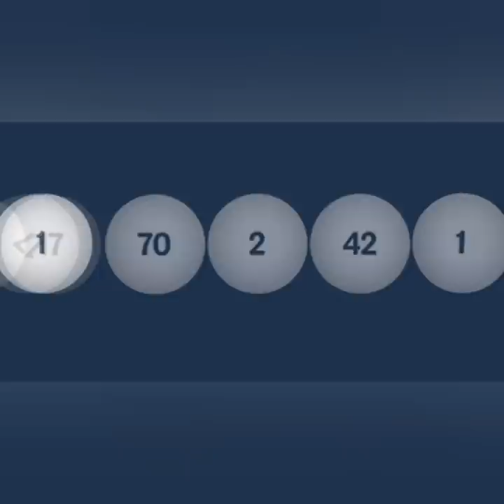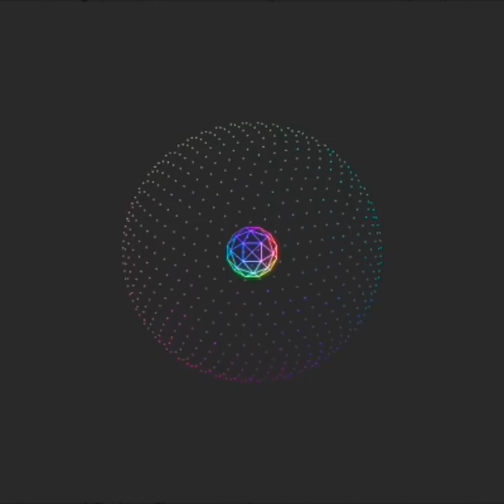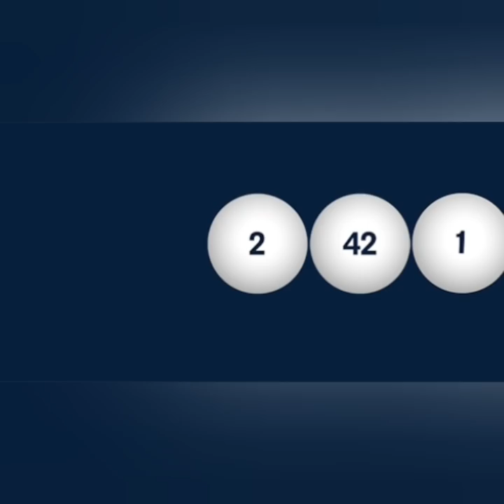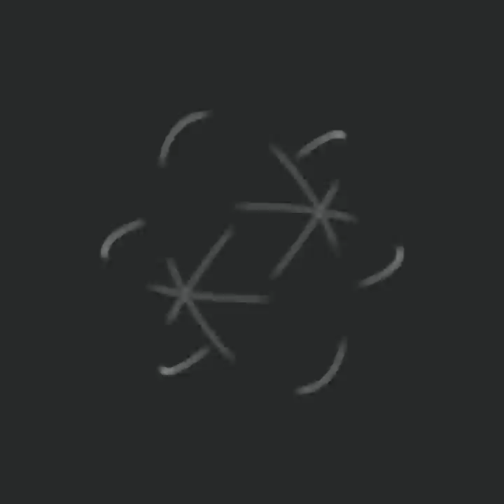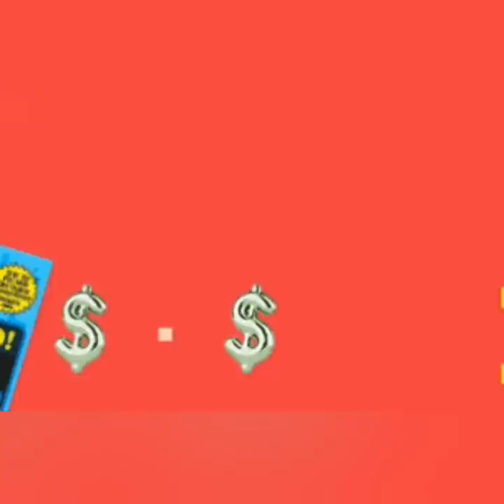💥CHWAZI YON BON LIY BÒLÈT 💥bonboulcho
Tout moun pa konnen ki enpòtans lè w gen yon bon liy bòlèt poutan se la tout moun ta dwe komanse lè w vle genyen tout bon nan bòlèt.
Gen plizyè liy bòlèt tankou rèv, adisyon , sekans saint , sekans boul pè , sekans boul kle lè konsa ou ka jwenn anpil boul cho, bon boul cho e menm ou ka jwenn koman pou jwe paske si ou pa chwazi yon bon liy ou pap janm ka genyen paske w pral jwe tout sa w jwenn San okenn disiplin .
Ou ka tonbe nan jwe boul rale boul , nan jwe tout metod ke ou jwenn sou entènèt lan , lè konsa wap vin varye ou pap janm gen yon vrè presip pou jwe bòlèt.
Men si w chwazi yon bon liy lè liy lan genyen ou genyen e lè liy lan pèdi ou pèdi tap gen plis disiplin nan jwèt ou e tap gen plis Chans pou w genyen .
Ke w jwe new York ou Florida, Georgia oubyen nenpòt lòt kote ki gen lottery , liy bòlèt la ap bon pou ou .
Mwen envite nou chwazi yon liy bòlèt e pou nou ka toujou rete konstan nan liy ke w chwazi an.
Nap toujou jwenn difikilte oubyen moman ratman nan kelkeswa liy ou chwazi men fòk ou rete nan liy paske se konstans ou kap fèw genyen .

Merci